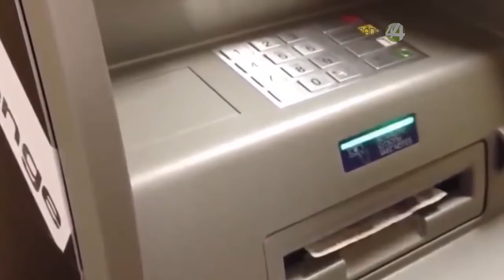Las industrias electrónica, automotriz y del tequila buscan continuar operando